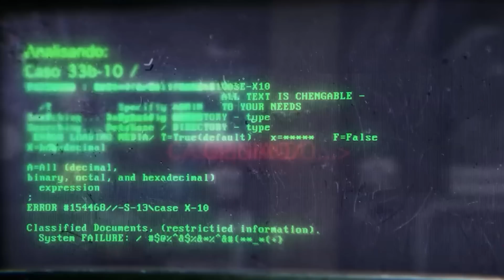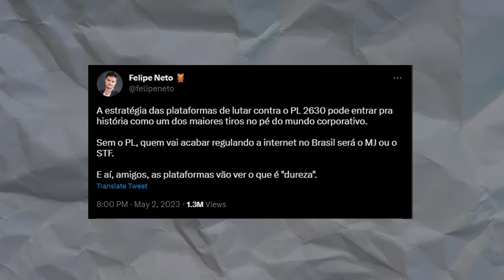FOMOS CALADOS: STF VAI CENSURAR TUDO!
/ cortesdomamaefalei

renan santos
mblivetv
mblnews
cortes do mbl
kimkataguiri
kim kataguiri
mbl
movimento brasil livre
mblive
cortes de podcast
mbl news
cortes do mbl
cortes do mblivetv
mblive tv
mbl live tv
PL 2630
CENSURA
ALEXANDRE DE MORAES
PL
BOLSONARO
LULA
BOLSONARO PRESO
MIDIAS DIGITAIS
CHINA